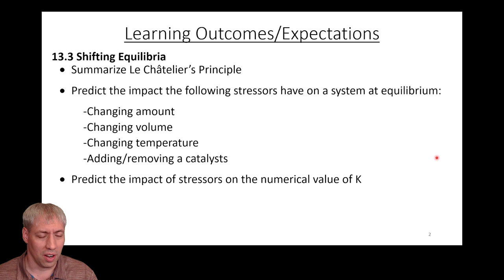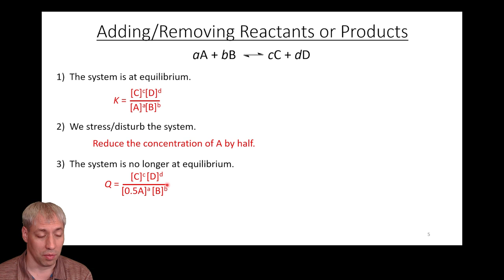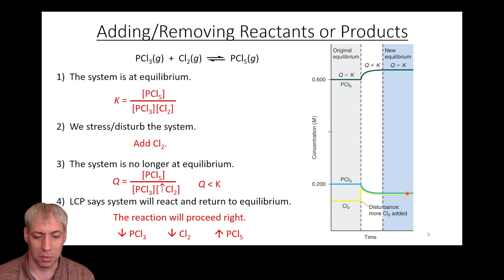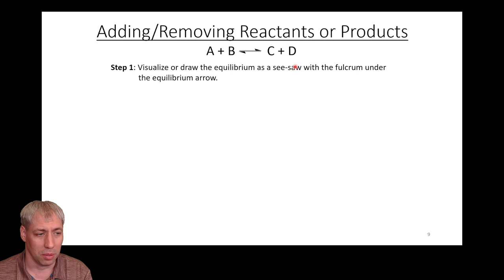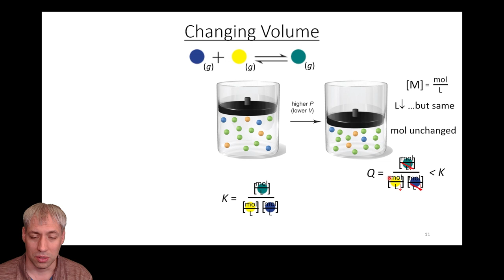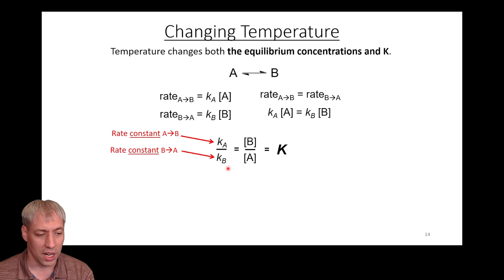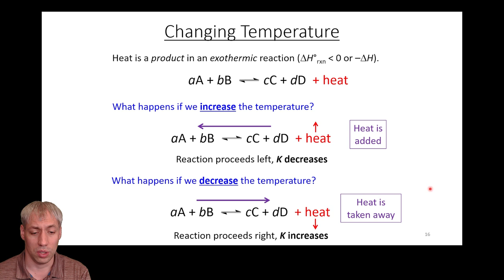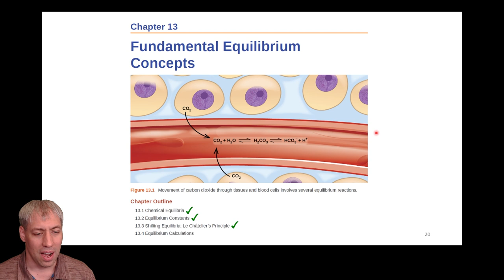13.3 Shifting Equilibria (by Dr. Kenneth Hanson)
This pre-class lecture for General Chemistry 2 (CHM1046) by Dr. Kenneth Hanson covers section 13.3 (Shifting Equilibria) of the Chemistry textbook (2nd Edition) by OpenStax